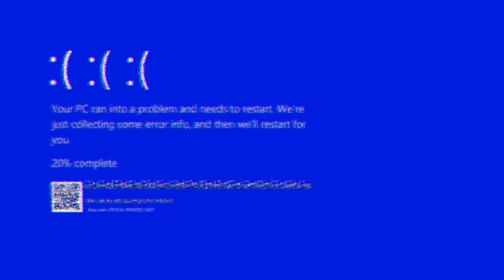CHOU MONTAGE #2 || WORST CHOU PLAYER IN THE WORLD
Hi My Name is Archaeus Gaming I Hope You Like my videos and I hope my editing skills improve before this year ends and so on